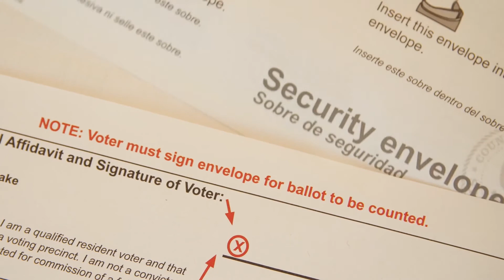LAW DAY 2020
Join us for New York's (virtual) Law Day 2020 on May 1st.  The program features Chief Judge Janet DiFiore, Attorney General Letitia James and Hank Greenberg, President of the New York State Bar Association.